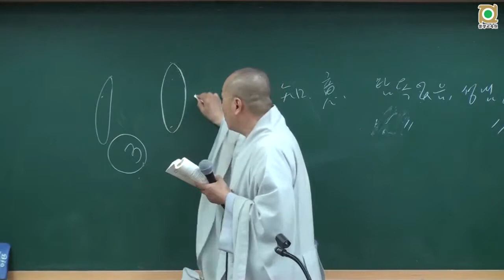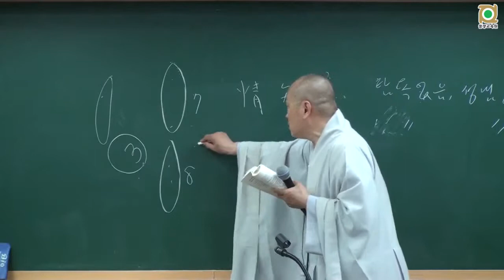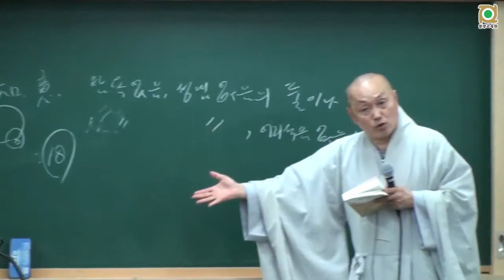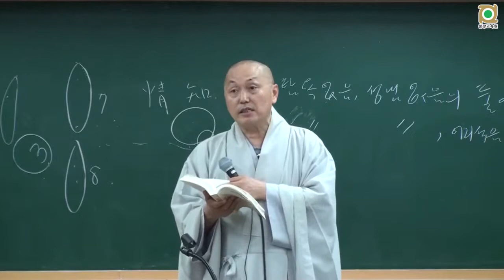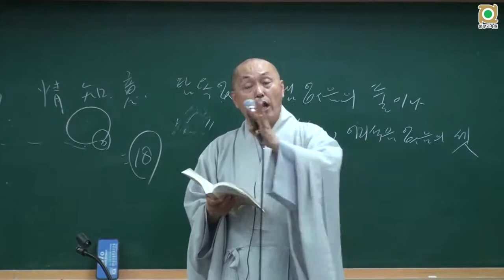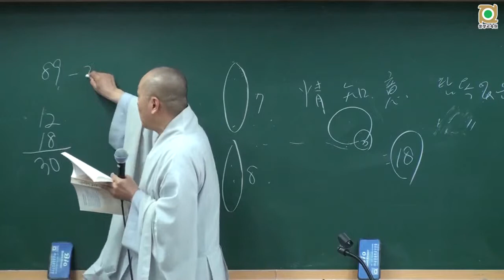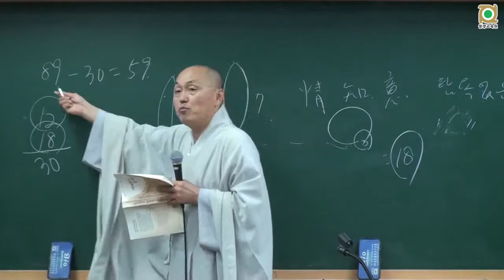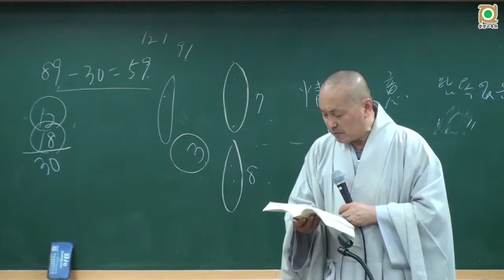아비담마 길라잡이 - 23 제1권 p144 원인없는 마음들